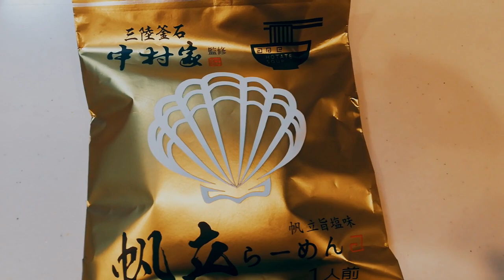佐藤健 愛を終わらせない方法とは？